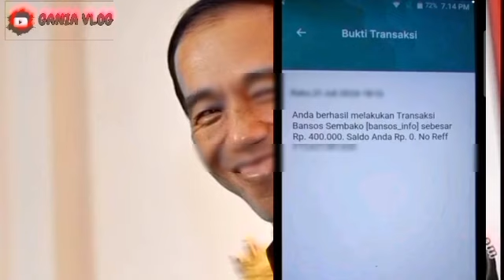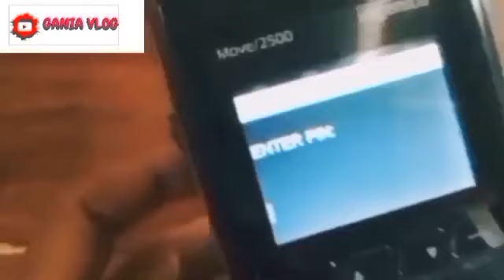INFO PENCAIRAN PKH BPNT MULAI HARI INI WILAYAH 123 SIAP TERIMA PENCAIRAN? PLUS 5 BANSOS CAIR OKTOBER